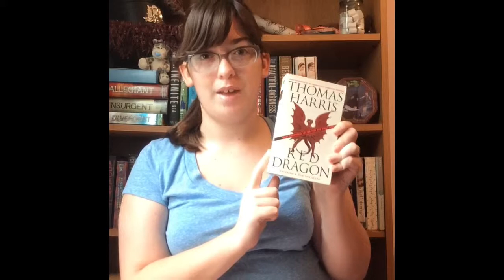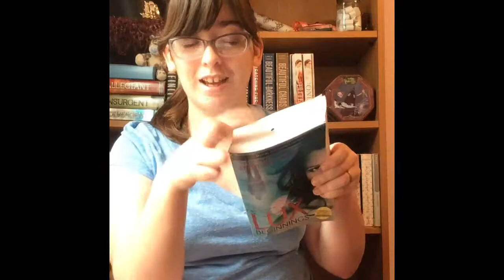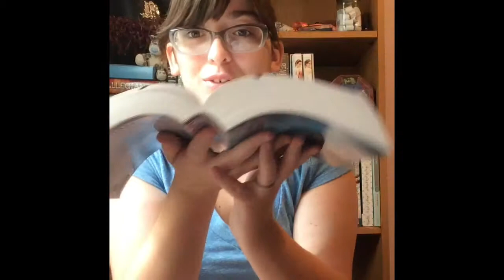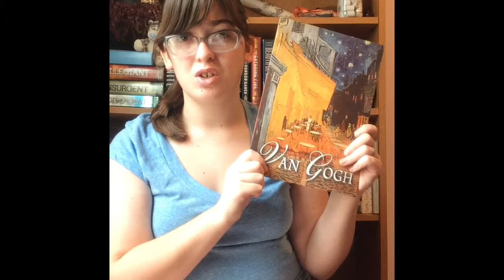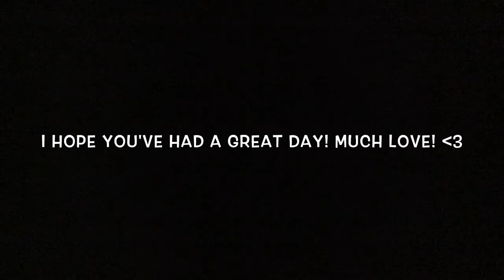JUNE 2015 BOOK HAUL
I LOVE BOOKS.